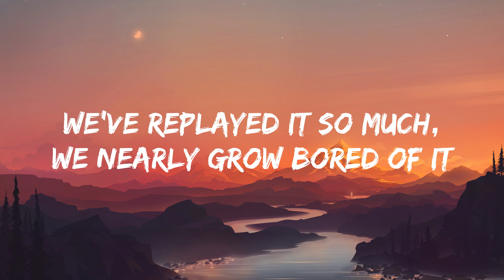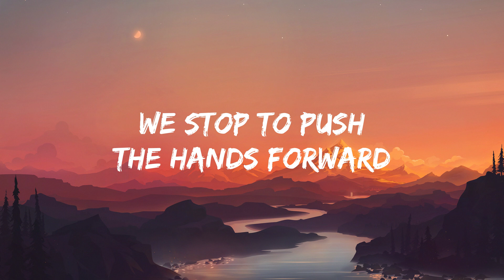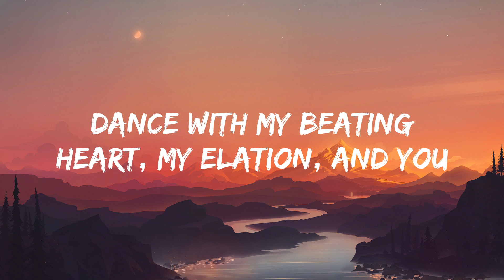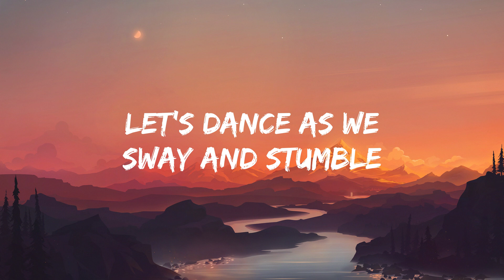Imase - NIGHT DANCER (Lyrics)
(Lyrics)

Dou demo ii you na yoru dakedo
Doyomeki kirameki to kimi mo

Mada tomatta kizamu hari mo
Iribitatta chirakaru heya mo
Kawaranai ne omoidashite wa
Futari toshi wo kasaneteta

Mata tomatta otosu hari wo
Yoku nagashita kiki akiru hodo
Kawaranai ne kawaranaide
Irareta no wa kimi dake ka

Mudabanashi de hagurakashite
Fureta saki wo tamerau you ni
Ashibumi shite zureta hari wo yoso ni
Soroi hajimeteta iki ga

Doyomeki kirameki to kimi mo odorou
Futari kizamou

Sukitootta shiroi hada mo
Sono waratta mujaki na kao mo
Kawaranai ne kawaranaide
Irareru no wa ima dake ka

Mitsumeru hodo ni
Afureru memorii
Uwatsuku kokoro ni koohii wo
Midareta heya ni kasureta merodii
Mazariatteyou mou ichido

Tokimeki iromеki to kimi mo odorou
Futari kizamou

Yoru wa nagai obotsukanai
Ima ni mo tomarisou na myuujikku
Kimi to itai oboretеtai
Ashita ga konakutatte mou ii no

Dou demo ii you na yoru da kedo
Aishite
Dou demo ii kara boku dake wo
Furatsuki yoromeki nagara mo odorou
Futari kizamou